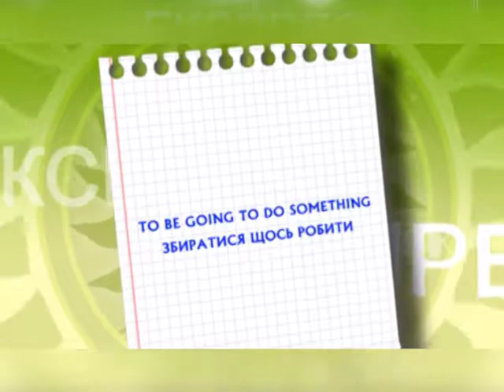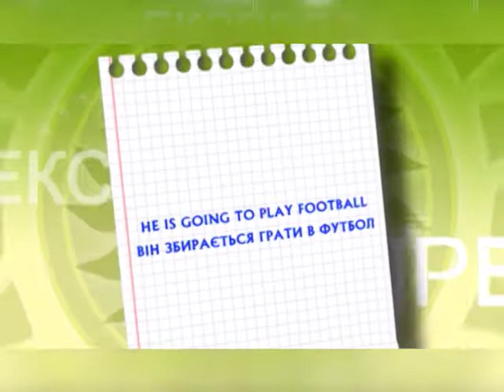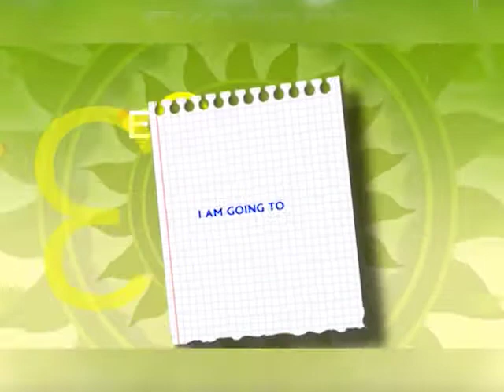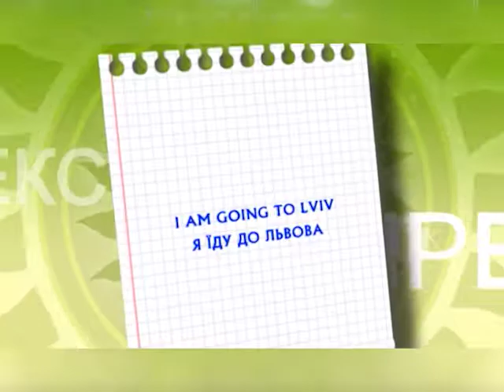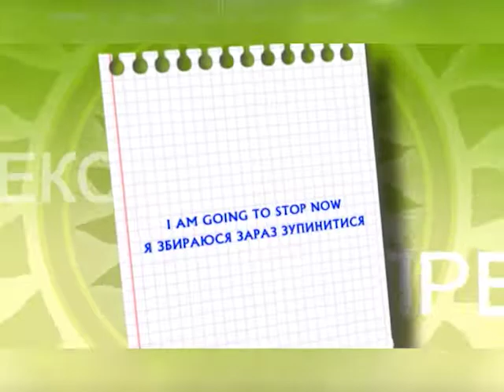Експрес урок: Про плани та наміри